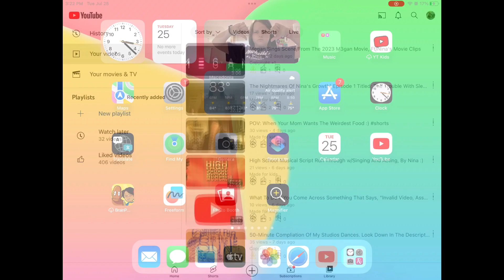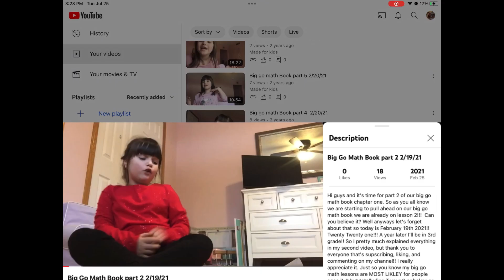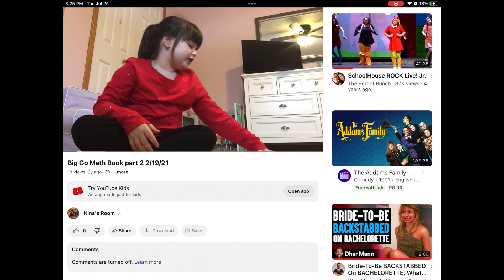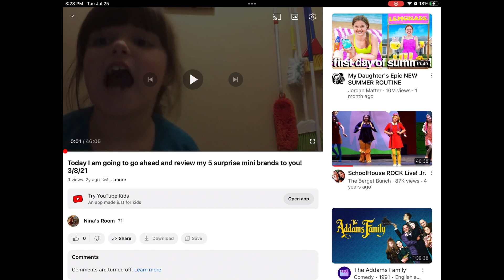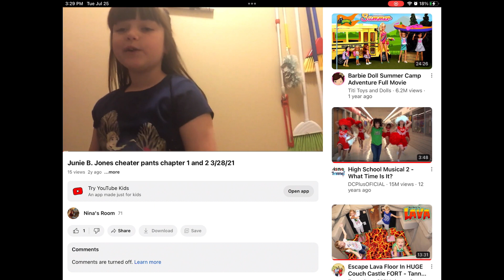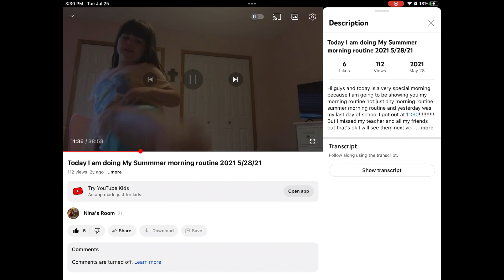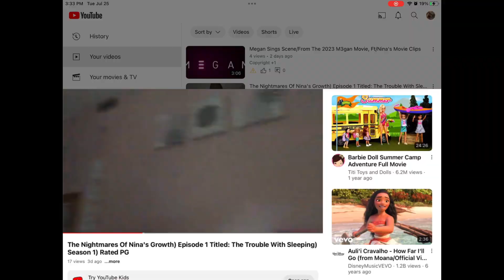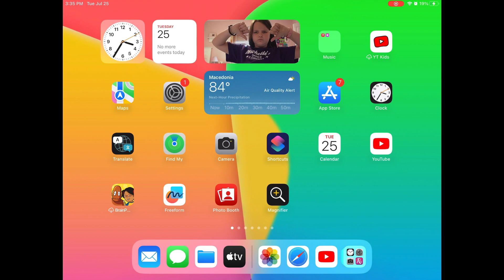Reacting To My Videos I Made When I Was Little